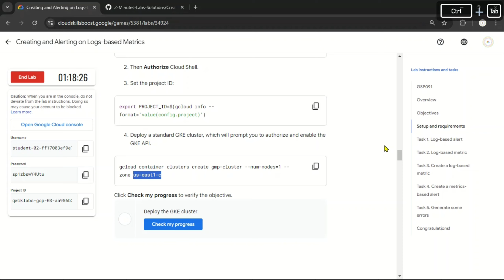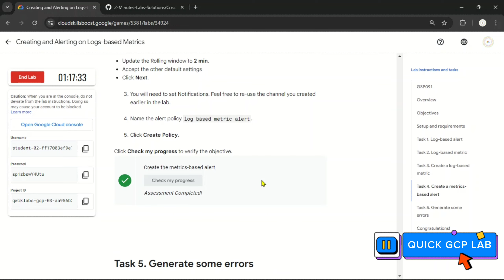Creating and Alerting on Logs-based Metrics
Lab Name: Creating and Alerting on Logs-based Metrics